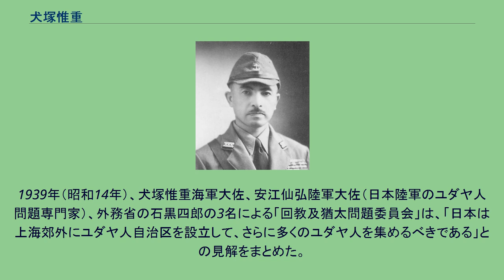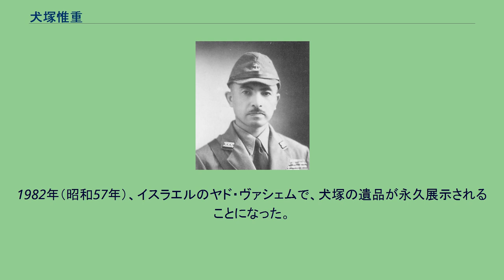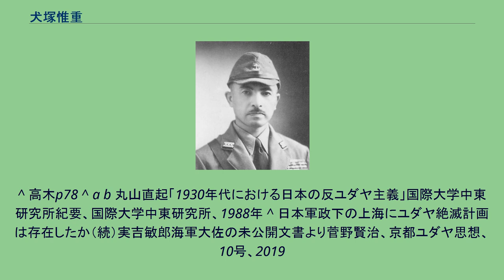犬塚惟重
犬塚 惟重（いぬづか これしげ、1890年7月11日 - 1965年2月19日）は、大日本帝国海軍の軍人、ユダヤ問題研究家。
ペンネームは「宇都宮 希洋（うつのみや きよう）」。
本籍佐賀県。
佐賀藩士、翻訳家・犬塚浩道の長男として東京で生まれる。
新明きよ子（1910年（明治43年）生まれ）は、毎日新聞婦人記者、帝都日日新聞記者を経て、1939年（昭和14年）春、政府が正式に河豚計画を承認すると同時に、讀賣新聞上海特派員となり、上海で犬塚と初対面し、間もなく、犬塚の妻となった。
　 早稲田中学校を経て、1911年7月、海軍兵学校（39期）を卒業し、1912年12月、海軍少尉に任官。
「肥前」「春日」「八雲」「北上」「木曾」「日進」の各分隊長を歴任したほか、海軍大学校選科学生としてフランス語を学んだ。
1923年12月、海軍少佐に進級。
なお中尉時代に第二特務艦隊所属の駆逐艦・「榊」乗組として、第一次世界大戦に参戦。
「榊」は地中海で雷撃を受け、艦首が切断し、艦長・上原太一少佐以下59名が戦死したが、犬塚は混乱した状況で事態収拾に努めている。
その後、「武蔵」運用長、軍事参議官鈴木貫太郎大将・同山下源太郎大将の各副官、舞鶴要港部副官兼参謀、フランス大使館付武官補佐官となる。
フランス語を学んだ犬塚であったが、発音が通じずノイローゼ気味となり、一時静養している。
1929年11月、海軍中佐へ進級。
第1艦隊兼連合艦隊副官、「富士」「球磨」の各副長、運送艦「青島」特務艦長、軍令部第三部出仕などを歴任し、1934年11月、海軍大佐に進級した。
軍事普及部委員、上海出張駐在、兼支那方面艦隊司令部付（犬塚機関長）となり、1939年12月、予備役に編入され、引き続き機関長を嘱託された。
太平洋戦争開戦に伴い召集され、支那方面艦隊司令部付（上海在勤海軍武官特別調査部長）、佐世保鎮守府付、「鹿野丸」監督官、「いくしま丸」艦長、第2海上護衛隊司令部付、同運航指揮官、横須賀鎮守府付、第31警備隊司令、横須賀鎮守府付となり1945年5月、召集解除となった。
1946年3月から翌年7月まで、マニラにおいて戦犯容疑で拘留された。
1939年（昭和14年）夏、犬塚機関が上海のフリーメイソンリーの拠点三ヶ所を強制捜査し、祭祀用具、進級問答集など大量の貴重品を押収した。
押収物は「極秘軍令品」として1942年（昭和17年）春に、上海から東京に運ばれた。
押収物は新明きよ子が直接運び、自宅の庭に隠していた。
戦後、GHQ（そもそも連合国軍最高司令官ダグラス・マッカーサーからして高位階級のフリーメイソンである）は押収物を回収すべくその行方を捜したが、当時、新明きよ子は犬塚と正式には入籍しておらず、犬塚の妻であることを知られていなかったので、その追及を免れることができた。
犬塚の死後、未亡人となった犬塚きよ子が、それらの「上海フリーメイソン文書」を公開し、ソ連・支那のメイソンが大東社系である事、当時の中国国民党内部に支那人のメイソンが多数居た事や、彼らがフリーメイソンリーを介してアメリカ・イギリスの意向を汲む行動を取っていた事などが、明らかとなった。
戦中の日本の対ユダヤ方針は、英米との関係改善、独・伊との提携強化など、国際情勢の変化で変わっており、犬塚のユダヤへの対応も時期によって異なる。
軍令部第三部（情報担当）勤務時代に、ユダヤ人研究を始める。
1936年（昭和11年）、国際政経学会発行の「国際秘密力の研究」を「宇都宮希洋」のペンネームで分担執筆している。
反ユダヤ色の強い論文・評論が中心である。
他、若宮卯之助、 桜沢如一らも執筆している。
1939年（昭和14年）3月（4月10日辞令）から1942年（昭和17年）4月まで、日本海軍のユダヤ人問題対策機関「犬塚機関」を指揮している。
神明きよ子は犬塚機関の事務方をしていた模様。
1939年（昭和14年）、ナチス・ドイツの対ユダヤ人政策への批判を織りこんだ、「ユダヤ問題と日本」（内外書房）を出版。
犬塚は次のように主張した。
（…ユダヤ人は危険ではあるが、日本はこれを味方につけるべきである。これまでユダヤ人はパレスティナを避難所とみなしていたが、イギリスのアラブ寄り政策によってパレスティナへの門戸は閉ざされた。その...